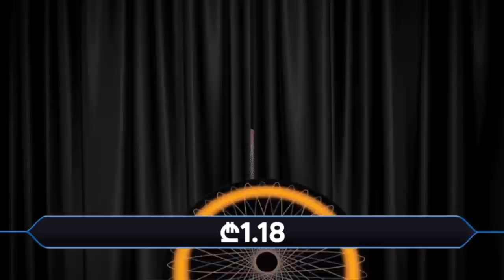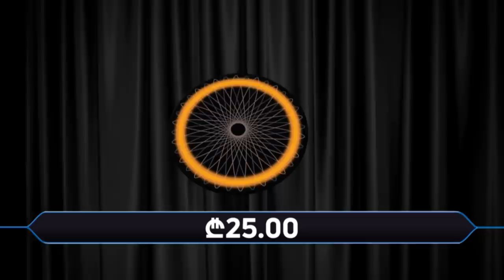ასლარიონერი - გურამ არუთინაშვილი (მე-2 სეზონი - ეპიზოდი 1) (ENG Sub)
ასლარიონერი გიო მიროტაძესთან ერთად • სტუმარი გურამ არუთინაშვილი
CrystalSport/კრისტალსპორტი

Hundred Larioner (100 GEL)
ROASTING BY GIORGI MIROTADZE

SPECIAL THANKS:
CrystalSport/კრისტალსპორტი